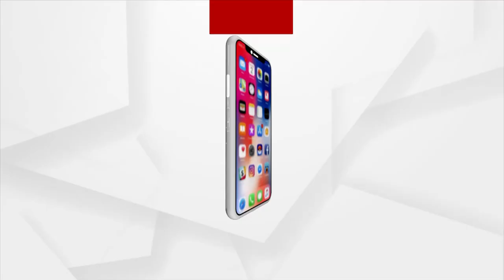ଓଡିଶାର ଅନେକ ଦିନର ସ୍ବପ୍ନ ପୂରଣ ହୋଇଛି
ଓଡିଶାର ଅନେକ ଦିନର ସ୍ବପ୍ନ ପୂରଣ ହୋଇଛି ..  ଦିଲ୍ଲୀର ବିଶ୍ବ ହିନ୍ଦୁ ପରିଷଦରୁ  ଅର୍ଗସ ଟିଭିକୁ ଶୁଭେଚ୍ଛା